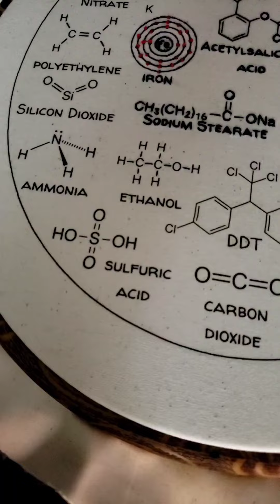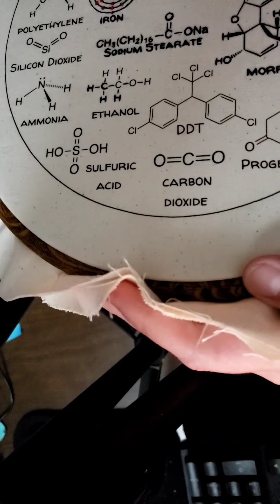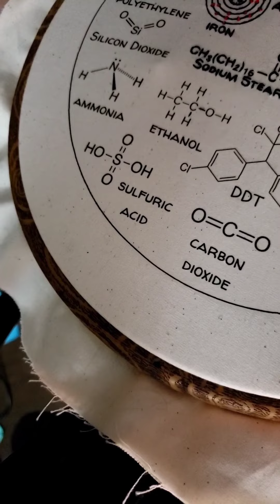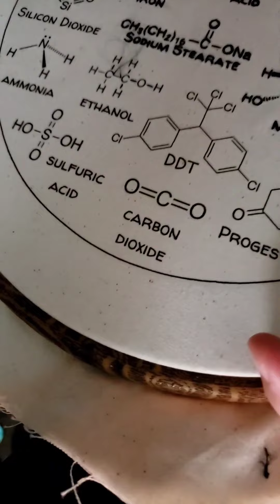September 2022 - Molecule Stitchalong - Ethanol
Just some peaceful stitching for today, my new filming light is on the way! No more awkward angles!

I'm Erica Zubris an AuDHD fiber artist with HEDS! I lead monthly stitchalongs and have for the past 2 years or so. I am just starting out on Youtube and learning even the most basic things so thanks for your patience!

If you'd like to join a stitchalong you can find me at the following places!